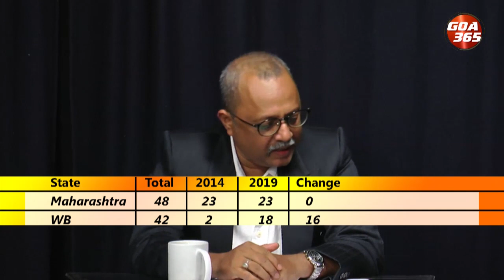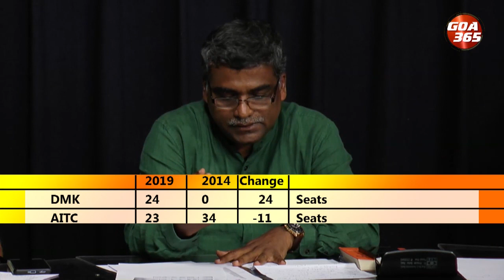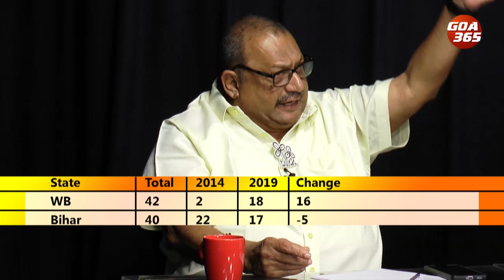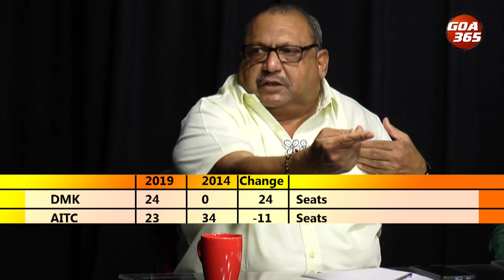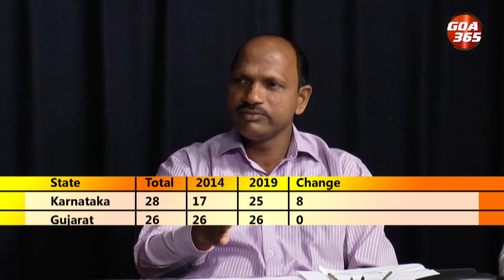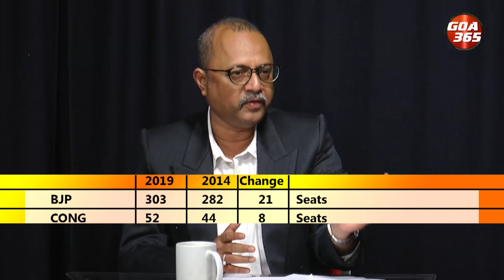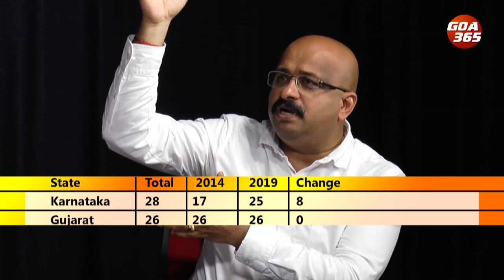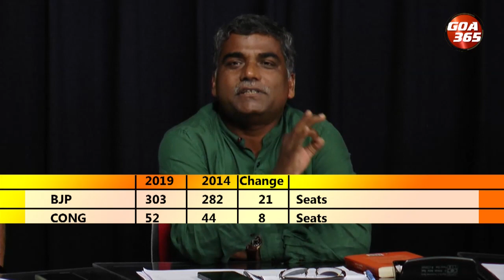STORY BEHIND THE STORY: ROAD TO LOK SABHA 2024 || PART II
The Lok Sabha elections are around a year ago. However, even as the opposition is trying to get its act together, the ruling BJP is leaving no stone unturned after the reversals in Karnataka assembly. Please watch the discussion.